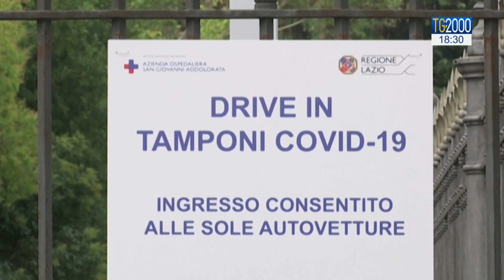Covid-19 in Italia, crescono contagi. Ministro Speranza: "Virus circola in modo significativo"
Crescono i contagi da coronavirus in Italia. In aumento anche i morti. "Il virus è tornato a circolare in modo significativo", dice il ministro Speranza. Via libera, dal comitato tecnico scientifico ai test rapidi a scuola. Servizio di Letizia Davoli